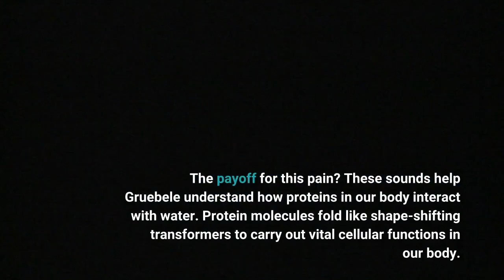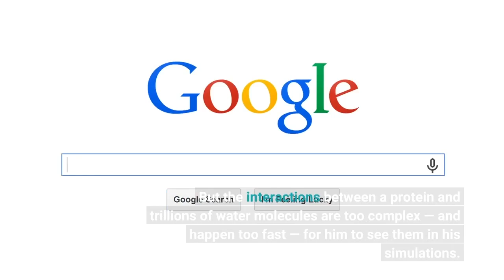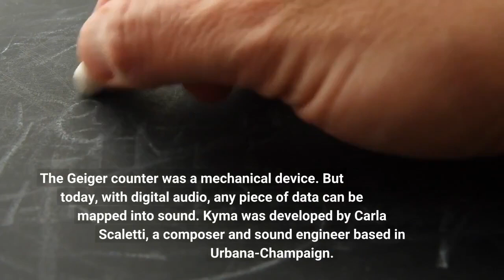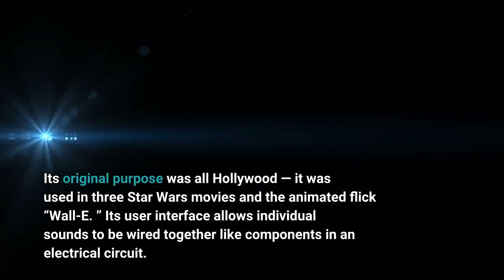The sounds of science What scientists can learn by turning their data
Biochemist Martin Gruebele regularly dons a pair of headphones in his lab at the University of Illinois. But instead of music, he listens to a cacophony of clinking, jarring noises — as if a group of robots were having a loud argument. The payoff for this pain? These sounds help Gruebele understand how proteins in our body interact with water. Protein molecules fold like shape-shifting transformers to carry out vital cellular functions in our body. When things go wrong, misfolded proteins can form plaques in the brain, a process that is thought to be the cause of neurodegenerative diseases such as Alzheimer’s. Gruebele has devised computer simulations to understand protein folding, which occurs primarily in the water inside our cells. But the interactions between a protein and trillions of water molecules are too complex — and happen too fast — for him to see them in his simulations. So he listens for them instead.“You have to think of that sound in the same way that you think about a graph as opposed to a painting, ” Gruebele said. He uses a software program called Kyma to add a specific sound to each of the numerous bonds that occur as the protein folds. When played back, the sound brings order to the chaos by highlighting which particular interactions dominate.“I can close my eyes and tell you, ‘Aha, there’s a protein-to-water hydrogen bond that just formed, ” he said as the track played out. “Once I’ve heard it, I can actually go back to the simulation and zoom in on that one specific water molecule and figure out which one it was and where it was making the bond. ”Gruebele is part of a growing community of researchers using sound to convey scientific phenomena. It’s the auditory equivalent of data visualization, and its adherents call it “data sonification. ”The concept isn’t entirely new. One of the earliest examples of using sound to represent data is the dosimeter, or Geiger counter. This instrument was designed in 1928 to indicate the amount of radioactivity in a given place with clicking sounds. The faster the pace of the clicks, the more dangerous the environment. It’s a no-nonsense way to signal danger in a place that’s literally trying to kill you. The Geiger counter was a mechanical device. But today, with digital audio, any piece of data can be mapped into sound. Kyma was developed by Carla Scaletti, a composer and sound engineer based in Urbana-Champaign. Its original purpose was all Hollywood — it was used in three Star Wars movies and the animated flick “Wall-E. ” Its user interface allows individual sounds to be wired together like components in an electrical circuit. The result is a versatile tool that can produce endless audio combinations, even a soundtrack of human biology. Scaletti believes sonification should be driven by the data alone.“You have to be able to listen and analyze what you’re hearing and not just sit back and let it wash over you emotionally, ” she said.